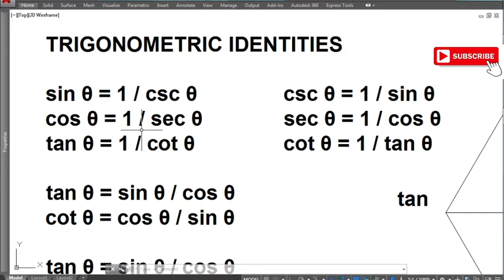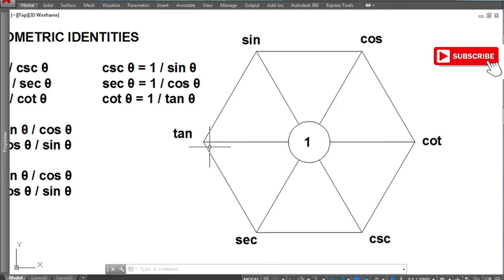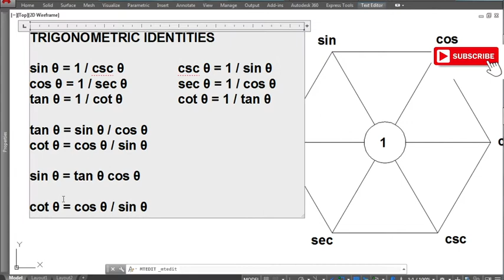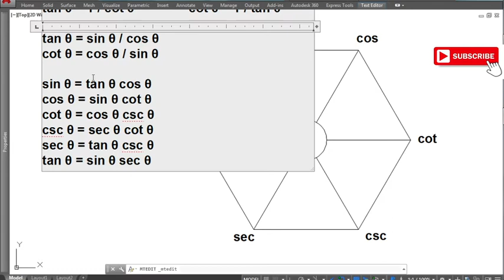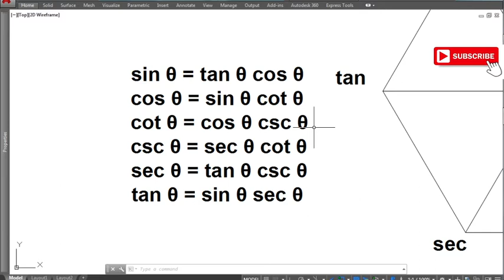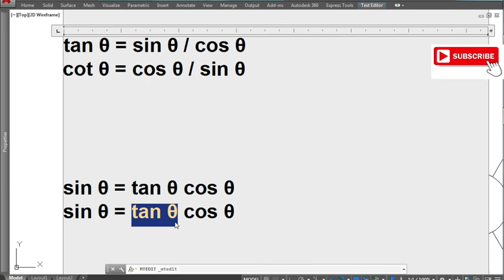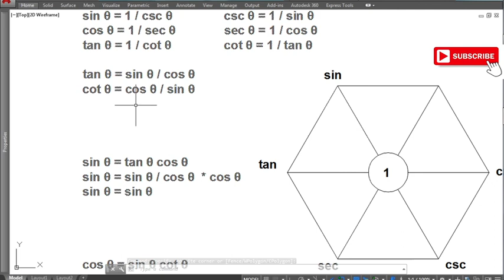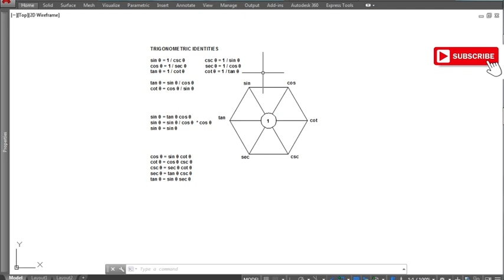Trigonometric Identities Part 2 | Ser. Lupheht TV